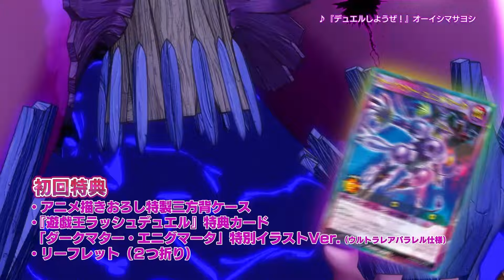『遊☆戯☆王ゴーラッシュ！！』 Blu-ray＆DVD DUEL-9／2024年10月23日(水)発売決定！！CM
『遊☆戯☆王ゴーラッシュ！！』Blu-ray＆DVD  DUEL-9 予約受付中！！

Blu-ray ：¥21,780（税抜価格 ¥19,800）【MJHX-02051】
DVD ：¥19,580（税抜価格 ¥17,800）【MJHD-05038】
収録話：第103話～第115話

初回特典：
・アニメ描きおろし特製三方背ケース
・『遊戯王ラッシュデュエル』特典カード「ダークマター・エニグマータ」特別イラストVer.（ウルトラレアパラレル仕様）
・リーフレット（２つ折り）

映像特典：
・オーディオコメンタリー（第115話）
‹コメンタリーキャスト›
ユウディアス・ベルギャー役：ランズベリー・アーサー
近藤信宏 監督、橋本直人 副監督
山本浩司 音響監督

※初回特典は無くなり次第終了となります。
※絵柄及び商品の仕様等は変更になる可能性がございます。予めご了承下さい。

発売／販売元 株式会社マーベラス